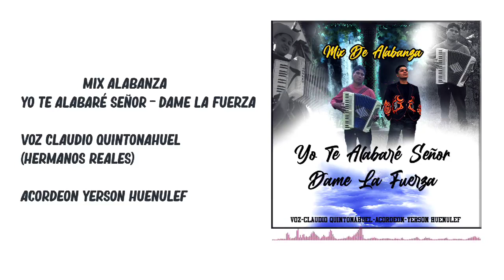Mix de Alabanzas YO TE ALABARE SEÑOR Y DAME LA FUERZA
hermosas alabanzas para la honra y gloria de Dios